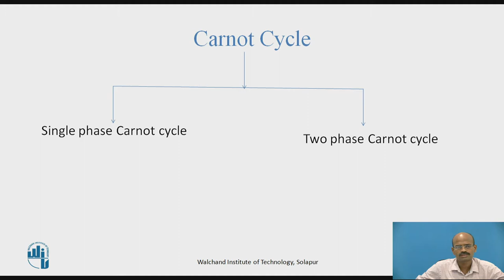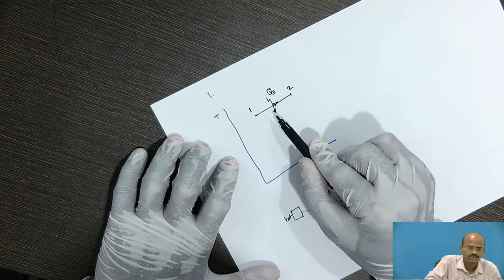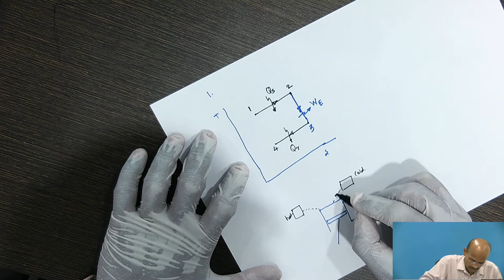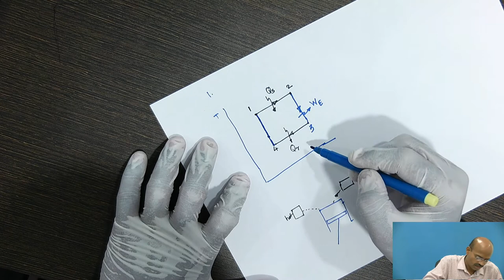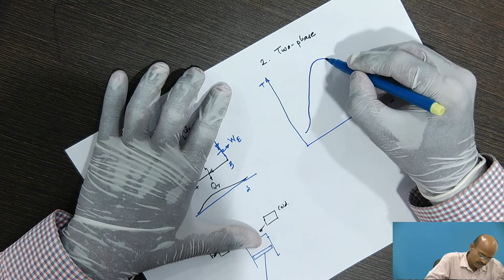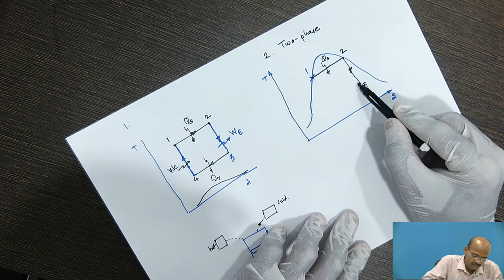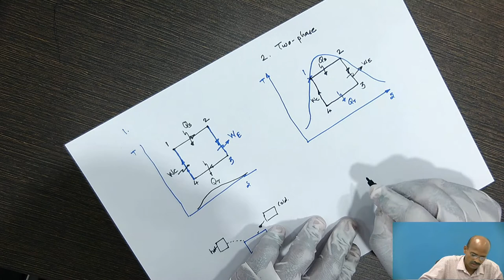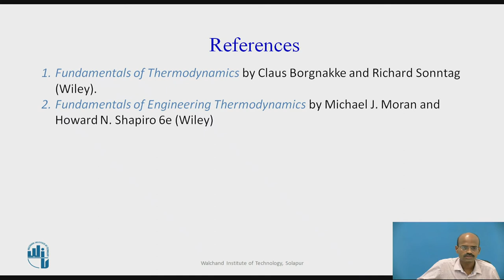Carnot cycle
Mr. G. B. Agalave
Assistant Professor